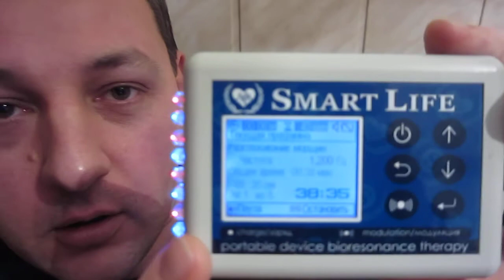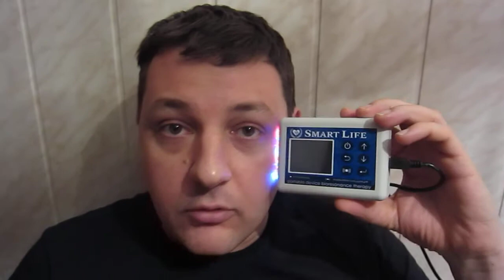Как пользоваться квантовым прибором Smart Life Quantum. Косметологический прибор Smart Life Quantum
Система сопровождения клиентов Smarti System.
Официальный сайт системы сопровождения Smarti System.

Пример из практики клиента. Как пользоваться квантовым прибором Smart Life Quantum. Косметологический прибор Smart Life Quantum